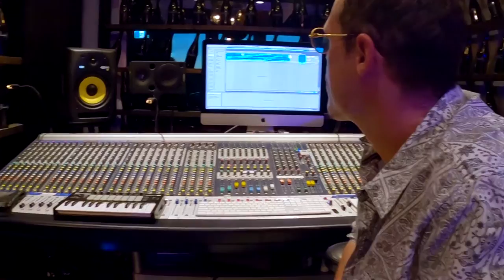Robbie G - Chicago Remix (Drake)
new album 2020 Visionary out now!

video by: Matt Bhird - OK Valley Ent.

special thanks to Jodie B and Frequency Winery

lyrics:
askin' what to do
adjust to the new norm
truck to the stu to the booth
this is nothin new, you perform
gotta get my head space right
still I'm wakin' outta bed ery night
with the cold sweats, holdin my head
bombs goin off in Beirut, scary sight
prayers to those affected
coast to coast I know that most feel so neglected
we go and go, don't slow the motion, no devotion with no code of ethics
on the government we become so dependant
get that money in your bank you
feel lost, got no direction
there is nothin' that you can't do
and you and I do know one thing though
this feelin' comes and goes
still I gotta keep working and earnin' to make every single buck I got
if you thinking that it's luck it's not
got skills and game got bills to pay
make mills to heal the ills and pain
feel it  some people still in chains
mentally and still we got children to raise
takin pills to the face just to ease up the stress
everyday it's a struggle to be at your best
so I leave you the steps, have faith, work hard keep your feet on they necks
and they never gunna forget it the real is back
trying to look better get another filter for that
gotta feel what you rap or what are you doin' it for
bring that feelin back cause it ain't true anymore, yeah

chorus (by GIVEON)

askin what to do I don't know
maskin up before the show
people come and go
still feelin' like I'm alone
quarantine when I'm at home
on the path to success, ya I find my own
deal or no deal I sign my own
I own it, don't mind my tone
you won't find my clone ain't no one out there that be going hard as this
got smarts like harvard kids
I'm on a winning streak you don't wanna start an argument
I got far I worked hard
I really put in everything when I be writing this
if you thinking that I'm gunna fall off cause I wrote a book na,
yeah you know that I am on a path of enlightenment
tune in to the frequency, that lives in me, open up the channel start to do the work
I'm lookin' inside myself just so I can find the answers to the universe
lookin' at the future first and my past last
cause i know that i don't need to be there
and I know I can see clear
rains gone, pains gone
hope can defeat fear
this the motto I trust (hard work pays off)
get in the front don't get caught in the dust
push it to the limit till the throttle will bust
look at everybody that be followin' us
trying to do the same things that we do
trying to shoot the same scenes that we shoot
they caught in a chase blinded by the light
everything falls into place when the timing is right